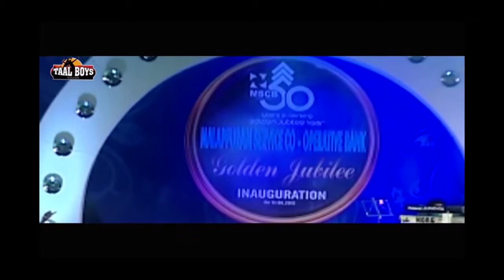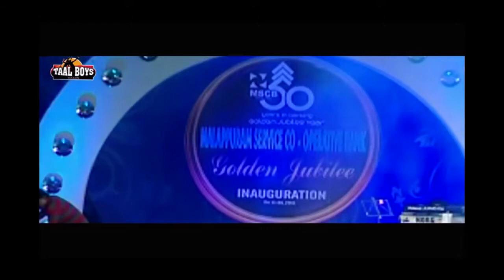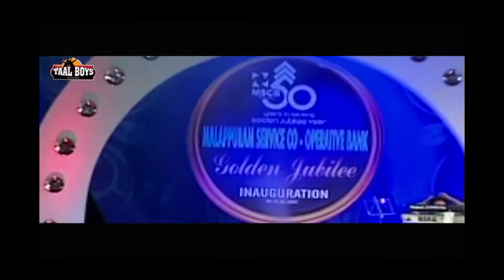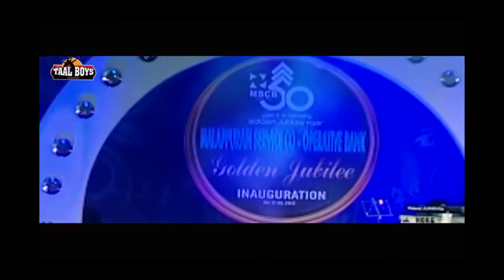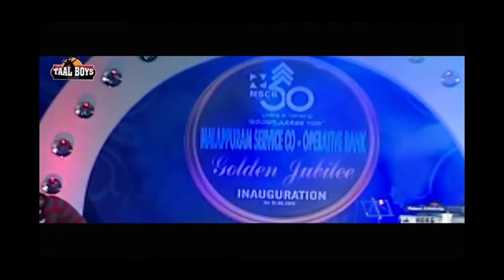നീ വേറെ ലെവലാണ് മുത്തേ Comedy Skit Malayalam Stage Show